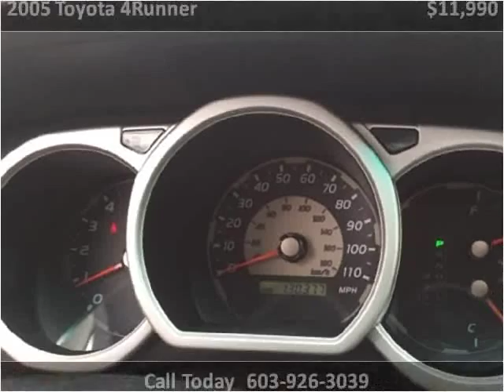2005 Toyota 4Runner Used Cars Hampton Falls NH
This 2005 Toyota 4Runner is available from Seacoast Wholesale.